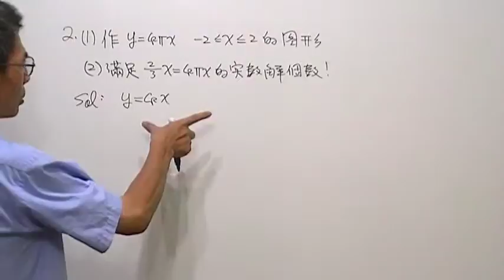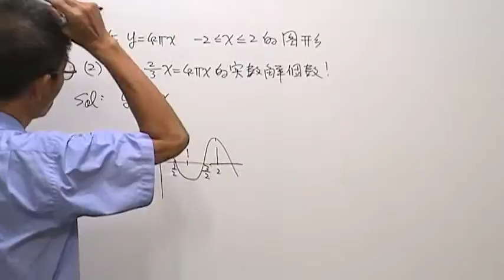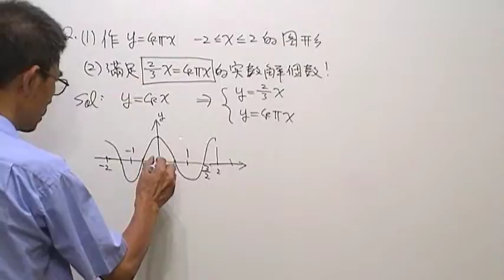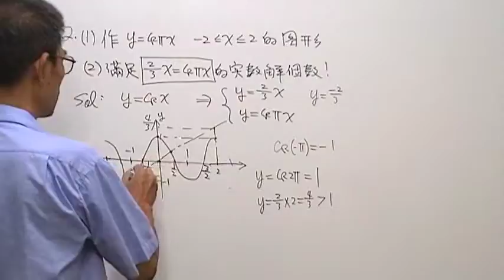高三數學第139題